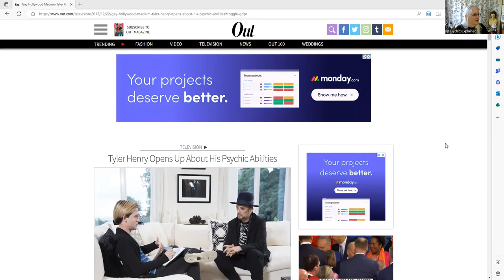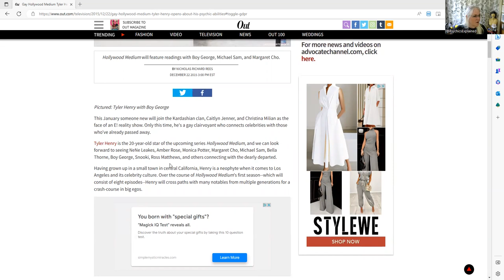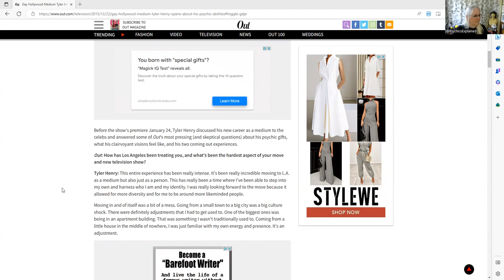The Truth about Psychic Tyler Henry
No more pussy footing around - let's get down to it. Who and What is Tyler Henry formally Tyler Koelewyn turned Hollywood's next psychic star! Reality show are NOT real - this is a well funded con to get your clicks, eyeballs and tears. This is a primer of what you should know before watching the Hollywood Medium show.

For more information about these Grief Vampires, information can be found